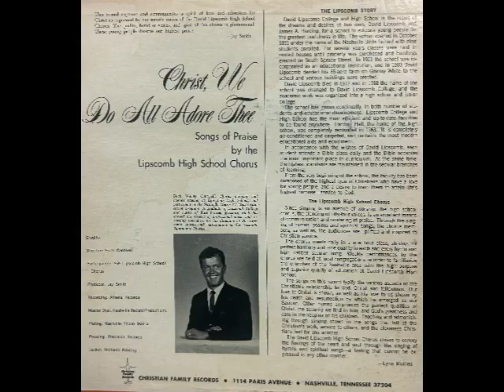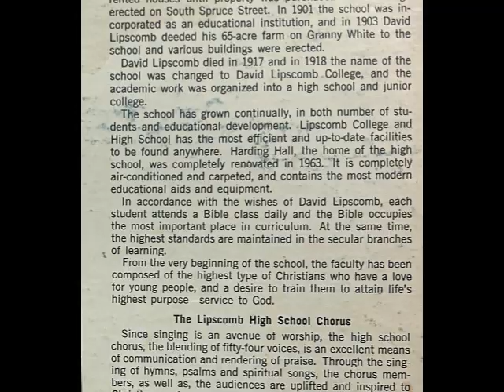B04 Consider The Lilies 1969